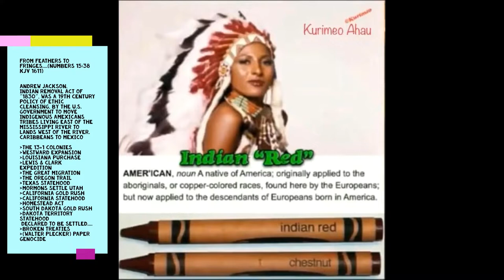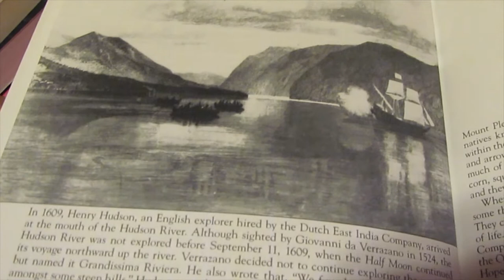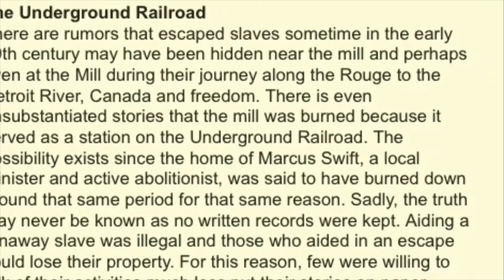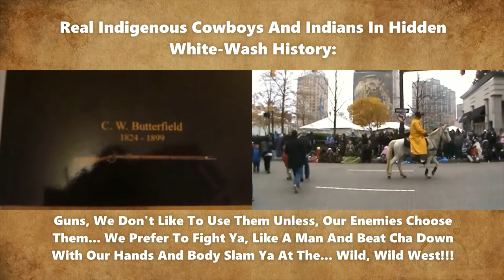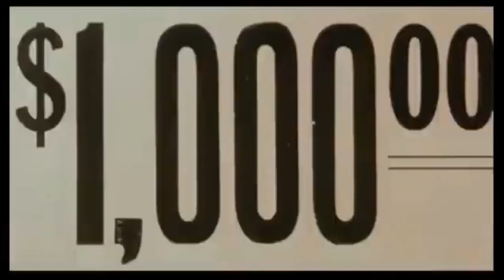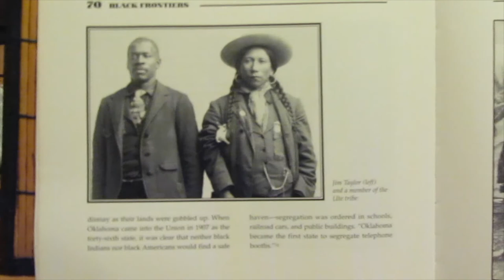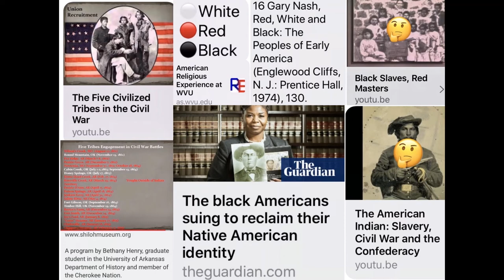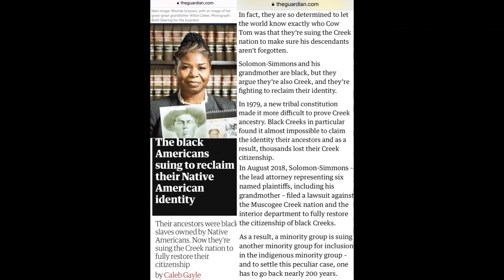From 🪶Feathers To 🪢Fringes: SouthAmerica CentralAmerica NorthAmerica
🪶Cisko Kid (How💨 High) Instrumental | Extendida Version via

The French and Indian War, also called the Seven Years War by the English, was part of a major struggle between European powers. It took place both across the continents of Europe and North America and involved France, England, Russia, Prussia, Spain, and others. The war began because Britain felt they needed to prevent the French from gaining control over trade and territories that the British thought were rightfully theirs. In North America, combat took place over a large span of land and included battles in Canada, through Western Pennsylvania, and all the way to the Mississippi River.

This war included the first major military experience of George Washington and the first use of colonial militia. It ended with the British control of North America. However, the French and Indian War was also very expensive and contributed to the conflict between the British and their American colonies.
The War, which began in 1754, was the fourth colonial conflict between England and France. Unlike the three previous conflicts, this one began in America. French and British soldiers butted heads over control of the Ohio Valley. The Ohio Valley was important because it provided fur traders access to cities and ports on the East Coast. This business was very profitable. Another desired territory was the Mississippi River Valley, the entry point to the frontier in the west.

Americans were disheartened. They believed that Britain was not making the proper commitment to protect them or the North American territory.

The turning point in the war came when the British asked William Pitt to take over wartime operations. Pitt believed control of North America was critical to England as a world power. In other words, he felt they could not afford to lose the war. Pitt committed more troops to the war and replaced old leaders with young ones. He also gave control of recruitment and supplies to local authorities in the colonies and promised to pay them for their work.
British luck started changing with their capture of the city of Louisbourg in Canada. They blocked the St. Lawrence Seaway, which stopped all French trade to inland towns and the frontier. Then, the British struck a final blow to the French cause in Quebec in 1759. British Commander James Wolfe bravely sent his forces up a rocky hill to surprise the French. In the battle that followed on the Plains of Abraham, both Wolfe and the French commander were killed. The British gained control over this important territory. They continued to be successful in battle after that, conquering Montreal as well. Ultimately the British gained control of the territories at stake, and thus the French chapter in North American history was over.

The French and Indian or Seven Years War left Britain with pressing financial problems. Victory in the War had given Britain Canada, Spanish Florida and the Native American lands east of the Mississippi. In addition to these lands, the British had twenty-two smaller colonies ruled by Royal Governors in the West Indies and elsewhere. British national debt almost doubled to pay for the war and there still were 10,000 British troops in the colonies. Money was needed to pay for their expense. Britain had to re-think how it was going to govern and pay for its far-flung possessions. The colonists had already contributed both soldiers and materials to the war effort, but the British government felt that now they should also contribute to paying for the cost of continued defense and greater administration of the colonies. They maintained (and paid for) colonial militias to defend themselves from Indian attack. They also felt, if they were going to be taxed by Parliament, they should be represented in it.
Even though they fought on the same side, the French and Indian War did not bring the British and Americans closer together. British troops remained in the colonies, which the colonists resented. British troops looked down their noses at the colonials. They regarded them as crude and lacking culture. The pious New Englanders found the British redcoats to be profane and the presence and attitude of the aristocratic British officers disturbed the colonists. The colonists also saw their presence as a threat to the liberties they had enjoyed since their first settlements. Americans blamed Britain for many of their problems and felt their own governments were better suited to both govern and defend the colonies. With the War behind it, Parliament intended to show colonists that they ruled the colonies. In 1765, the colonists still considered themselves as loyal subjects of Britain, with the same historic rights and obligations as Englishmen.